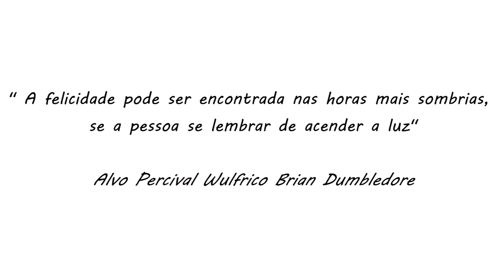Um Dia em Sena Madureira - Acre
SINOPSE: A cidade é constituída por pessoas que produzem em suas diversas formas. Este vídeo destaca o cotidiano do moradores de Sena Madureira, Acre. Trata-se de imagens capturadas em diferentes horas do dia, que de alguma forma, narra a vida das pessoas, isto é, o movimento da Cidade.

FICHA TÉCNICA: Fotografia Igor Emanuel Francisco Wevelley Edição Mateus Rocha